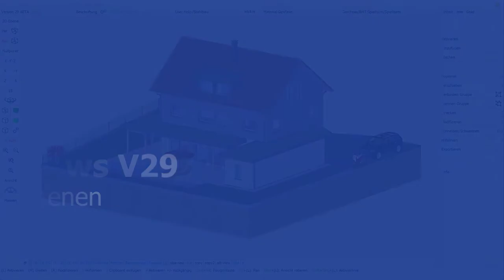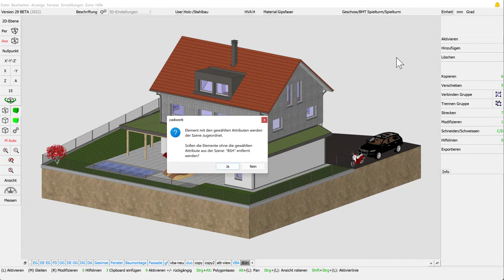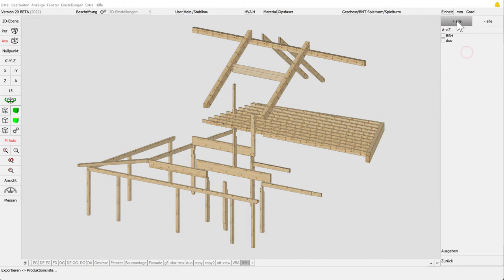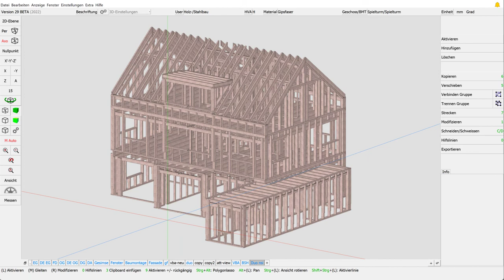cadwork 3d V29 Szenen